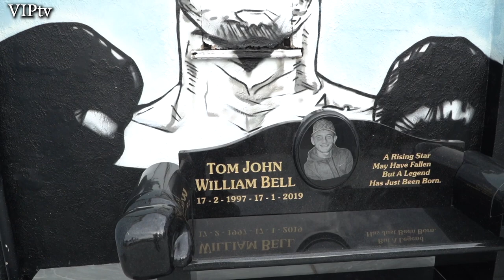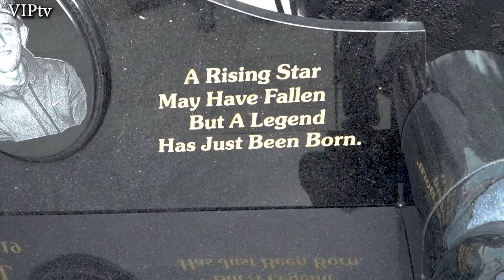Tom Bell's Manager & Coaches say a few words for Tom at his Memorial